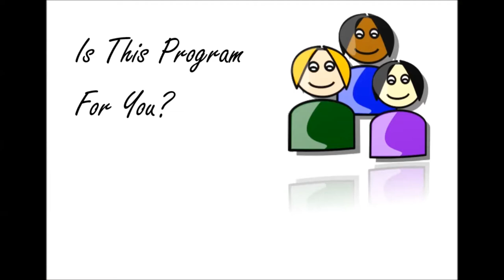World Class Employee Education Program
Chef ManCave sings the praises of the nameless Employee Program at this nameless company!